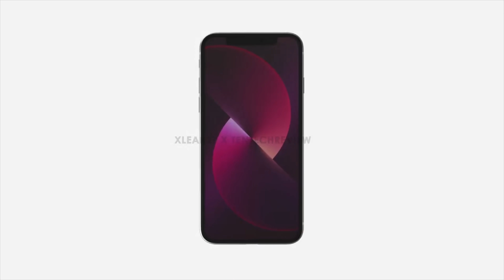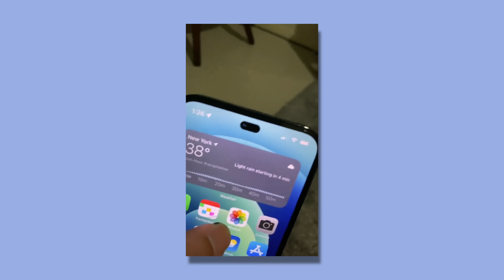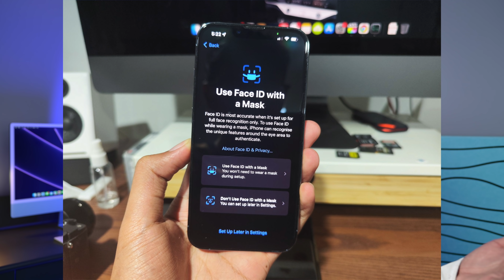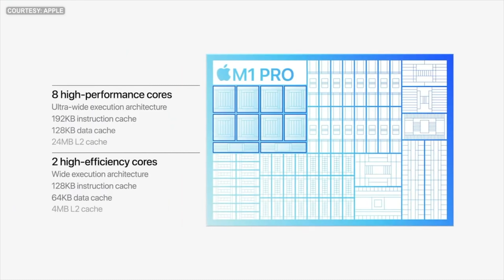Prepare Duit !🔥 iPhone 14 Pro - iMac Pro M2 - Apple Watch Rugged - Airpods Pro 2nd Gen !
iPhone 14 Pro - iMac Pro M2 - Apple Watch Rugged - Apple Metaverse VR - Airpods Pro 2nd Gen

Sebenarnya aku nak video pasal iPhone 14 rumors je tapi kali ni aku merge semua yang dah leak dan  akan keluar tahun 2022 ni supaya korang prepare duit atau kalau emergency terpaksa pecah tabung 😄enjoy guys !